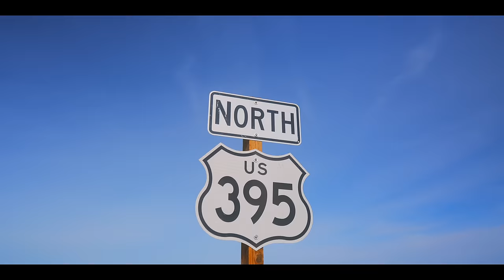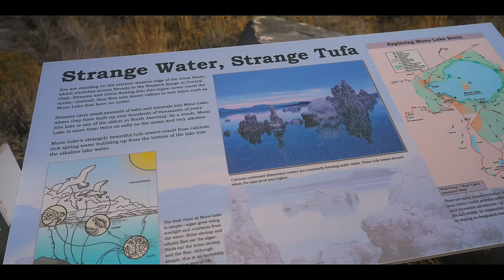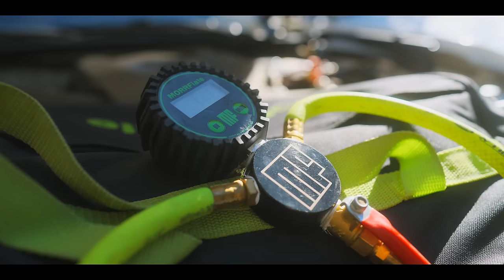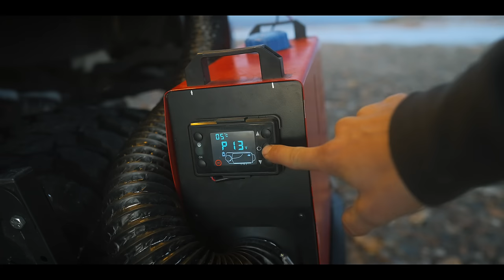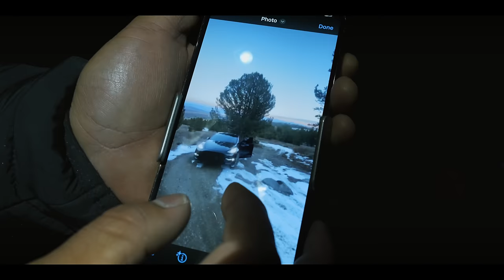Conquering Kavanaugh Ridge IN DEEP SNOW | Winter Overlanding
In this video we explore the Toioyabe National Forest which is located in the Eastern Sierra Mountain Range. Armando and I take on Kavanaugh Ridge in the snow. We find a beautiful frozen over alpine lake and struggle finding a way to the top of the ridge because of the snow. Will we make it to the top of the ridge or will we be forced to turn around?

CAMPING GEAR WE USE:

Ryobi Blower

SnowPeak Titanium Stove

Scripto Torch Flame Flip Top

Scripto Jet Flame Lighters

Front Runner Camping Chair

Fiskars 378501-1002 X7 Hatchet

Outland Living Firecube Fire-pit

Propane Buddy Heater

Coleman Cooking Stove

THE BEST cooking pans(GreenPan)

FrontRunner Utensil Set

Coleman Propane(4-pack)

RTIC Insulated Water Bottle

LED LANTERN

Sleeping Bags CatsMeow(North-face)

SpareTire TrashBag

Smittybilt 2781 Air Compressor

The Camera I use:

Camera Lens:

Camera Microphone:

Memory card for Camera:

Memory Card for DRONE: